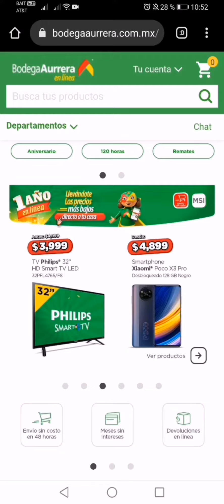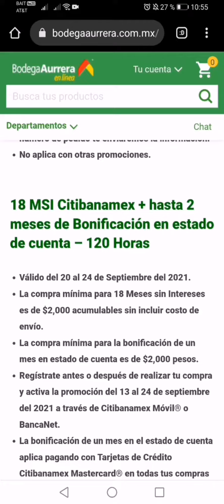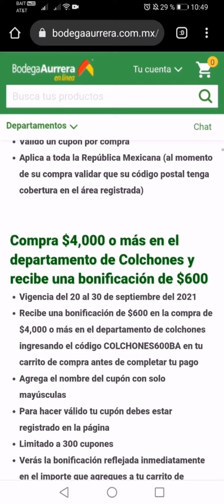Ofertas y Cupones de DESCUENTO en el Aniversario de Bodega Aurrera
Aprovecha estos días para hacer tus compras en línea en página de Bodega Aurrerá y disfrutar de estos cupones, ofertas y descuentos especiales por primer aniversario de la tienda online de Bodega Aurrera.
En este enlace puedes ver los cupones y también puedes crear tu cuenta en la página web para que compres en línea y te lleguen tus productos a la puerta de tu casa.